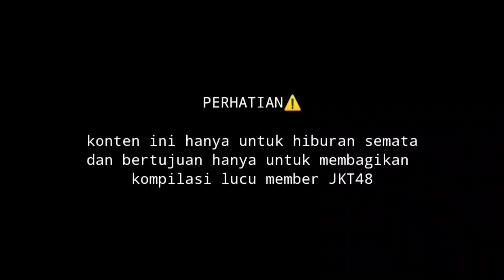Ngakak!! Callie jkt48 berani roasting gita jkt48, indira jkt48 pengen punya Abang kaya Adel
Konten ini hanya untuk hiburan semata dan tidak ada bermaksud lain ‼️